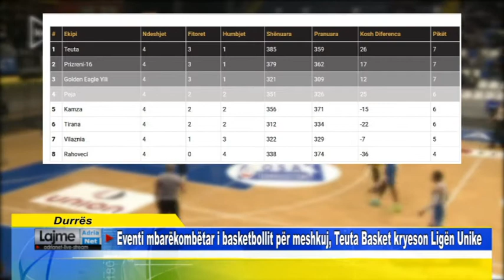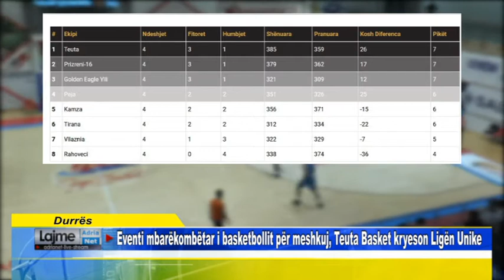Durrës Eventi mbarëkombëtar i basketbollit për meshkuj, Teuta Basket kryeson Ligën Unike